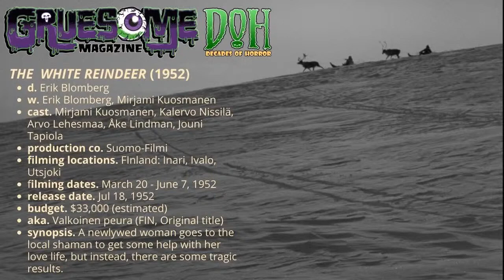THE WHITE REINDEER (1952, VALKOINEN PEURA) Review - Episode 151 - Decades of Horror The Classic Era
“Herbs from beyond 10 fells, besides 10 streams, some graveyard soil, … the balls of 10 bull moose, the strength of 10 bull moose. Tsalkku-Nilla the Wizard can bring back lost reindeer. Tsalkku-Nilla the Great Wizard can raise the dead!” You never can tell when you’ll need to bring back a lost reindeer or raise the dead. Join this episode’s Grue-Crew – Chad Hunt, Daphne Monary-Ernsdorff, Doc Rotten, and Jeff Mohr – as they take a trip north of the Arctic Circle in search of The White Reindeer (1952).

Episode 151 – The White Reindeer (1952)

Synopsis: A newlywed woman goes to the local shaman to get some help with her love life, but instead discovers she is a witch and can now shapeshift into a white reindeer vampire.

Director: Erik Blomberg
Writers: Erik Blomberg, Mirjami Kuosmanen
Cinematography by: Erik Blomberg
Film Editing by: Erik Blomberg (uncredited)
Makeup Department: Mirjami Kuosmanen (makeup artist, uncredited)
Costume & Wardrobe Dept: Mirjami Kuosmanen (wardrobe, uncredited)

Selected Cast:
Mirjami Kuosmanen as Pirita and as Maarita, Pirita’s mother
Kalervo Nissilä as Aslak
Åke Lindman as Metsänhoitaja, forest ranger
Arvo Lehesmaa as Tsalkku-Nilla, shaman
Jouni Tapiola as Niila, reindeer herder
Tyyne Haarla as older woman (uncredited)
Pentti Irjala as the speaker (uncredited)
Edvin Kajanne as reindeer herder (uncredited)
Kauko Laurikainen as man in Laplander’s hut (uncredited)
Heimo Lepistö as wealthy man (uncredited)
Osmo Osva as reindeer herder (uncredited)
Aarne Tarkas as the groom (uncredited)
Inke Tarkas as the bride (uncredited)
Evald Terho as Pirita’s father (uncredited)
Kaarlo Wilska as reindeer herder (uncredited)

The Grue Crew explores the little-known, yet highly effective, 1952 Finnish horror classic, The White Reindeer. This film is worth seeking out for the cinematography alone. The horror and the “creatures” are Lewtonesque, more implied than shown, but without a doubt, the film includes witches, vampires, and changelings. Oh my! A must-see, The White Reindeer is a lost treasure that horror fans, especially horror historians, should re-discover. Check out what the Grue Crew has to share.

In the U.S., current streaming options for The White Reindeer are limited to YouTube and archive.org. The White Reindeer is available on physical media as a Eureka Entertainment Region 2 Blu-ray from the UK and as a Region A/B/C Import Blu-ray from Finland.

Gruesome Magazine’s Decades of Horror: The Classic Era records a new episode every two weeks. Up next in their very flexible schedule, as chosen by Daphne, is Il Demonio (1963). Ready for some Italian folk horror? The Classic Era Grue Crew is! You won’t want to miss this one!